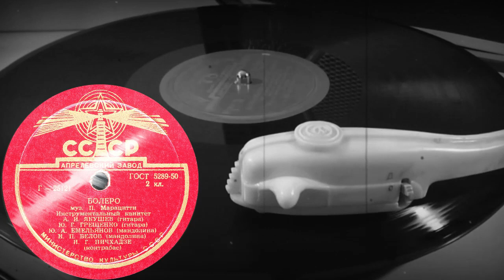БОЛЕРО - Инструментальный квинтет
БОЛЕРО муз. П.Марацитти, Инструментальный квинтет А.И.ЯКУШЕВ (гитара), Ю.Г.ГРЕЩЕНКО (гитара), Ю.А.ЕМЕЛЬЯНОВ (мандолина), Н.П.БЕЛОВ (мандалина), И.Г.ПИЧХАДЗЕ (контрабас)